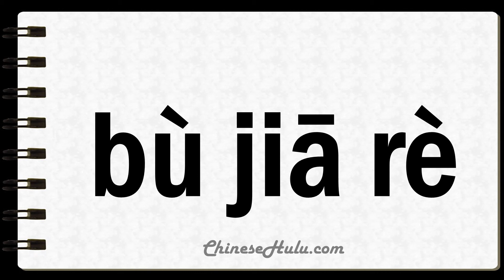How to Say Unheated in Mandarin Chinese